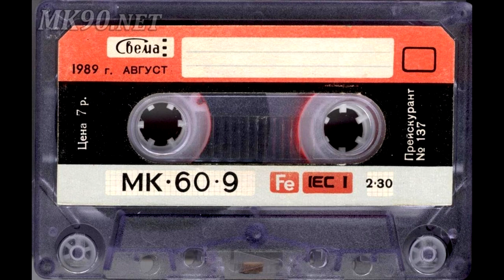Дискогурт - Моніка і Молочні Брати - Літо Обмануло.1993